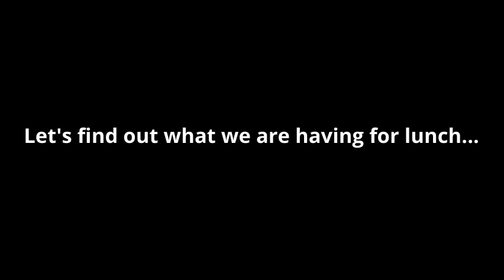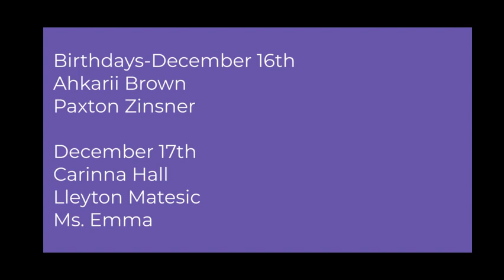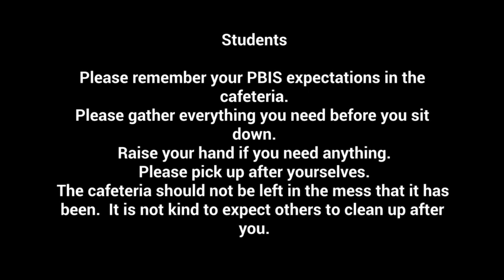December 15, 2023 Morning Announcements 11